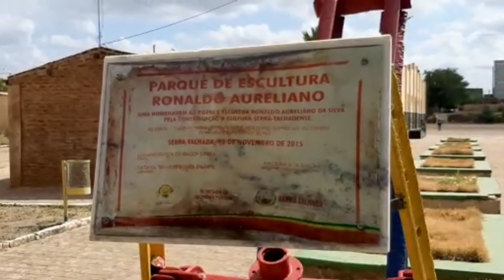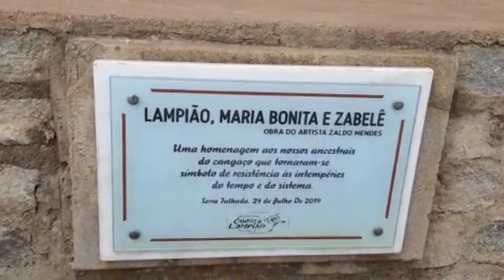MOSTRANDO A SERRA DE SERRA TALHADA EM CIMA E EM BAIXO!